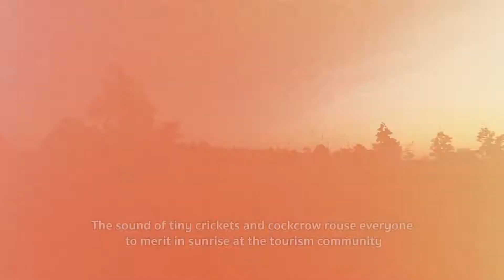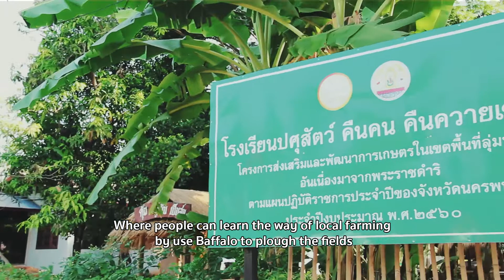บ้านโพนสวรรค์ ต.นาเลียง อ.นาแก จังหวัดนครพนม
วัดแก้วศรีจันทร์ดา ที่ด้านในมีศาลปู่ตา ที่ศักดิ์สิทธิ์น่านับถือ โดยสารตุ๊กๆ ไปได้ทั่ว นั่งรถผ่านป้ายชุมชนเกษตรควายยิ้ม

[บ้านนาขามใต้ ต.วังยาง อ.วังยาง  จังหวัดนครพนม]